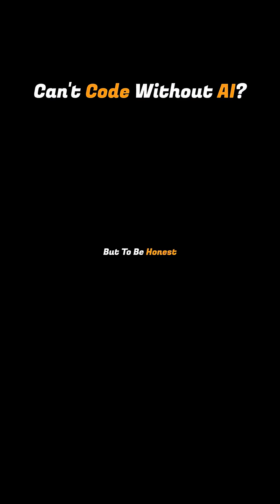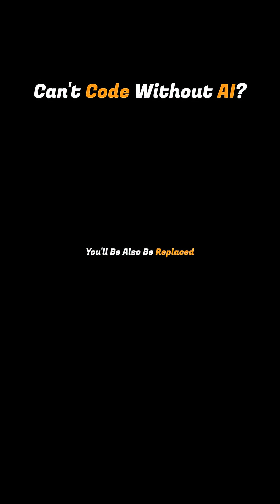Using AI Like This Can Cost Your Job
So it’s 2025 — and most developers (including me 😅) can’t code without AI anymore.
From generating components to fixing bugs, AI tools like ChatGPT and GitHub Copilot have become part of every developer’s daily workflow. But is that actually helping us… or making us worse?
In this video, we’ll explore how AI is changing the way we code — the good, the bad, and the “I can’t solve a bug without GPT” moments.
We’ll also talk about how developers can adapt — what skills still matter, what can’t be automated, and how to make sure AI becomes your coworker, not your replacement.

By the end, you’ll know:
✅ Why developers are becoming dependent on AI
✅ What skills AI can’t replace (yet)
✅ How to adapt and stay relevant in the AI era
✅ Why the future of coding isn’t about typing faster — it’s about thinking smarter

🎯 Why Watch
- Understand how AI tools like ChatGPT and Copilot are reshaping software development
- Learn which developer skills remain essential in the age of automation
Discover how to work with AI instead of competing against it

- How AI has changed the developer workflow
- Why over-reliance on AI can hurt your growth
- The new skills developers need in 2025 and beyond
- How to balance speed and understanding when using AI
- Why the best developers are those who know when not to use AI

🕒 Timestamps
0:00 How AI Changed Everything
0:58 Old Times
1:24 What's The Future
2:04 Solution
2:45 The Truth
3:40 Outro